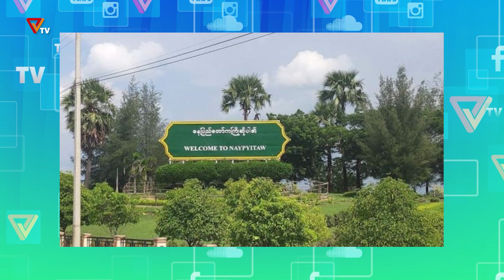ပြည်သူ့ခုခံ တော်လှန်စစ်သတင်းများ (၂၁၊ ဒီဇင်ဘာလ၊ ၂၀၂၂)